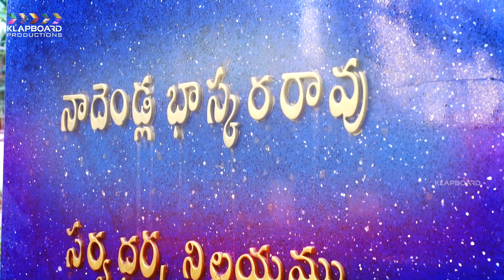Nadendla Bhaskara Rao with Ameer Exclusive Interview Promo | RK Nallam | Klapboard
Here is the exclusive interview of Nadendla Bhaskara Rao,
Interviewed by Social and Political Analyst Ameer.
Klapboard is one stop hub for latest Bollywood, Tollywood News,  behind the scenes of Cinema and Digital Format Concepts .